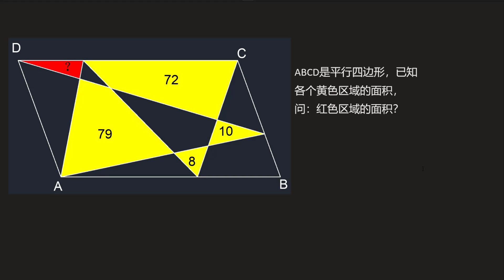五年级学生一分钟就能算出的题，ABCD是平行四边形，已知黄色区域的面积，问，红色区域的面积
你好，欢迎来到这个视频。